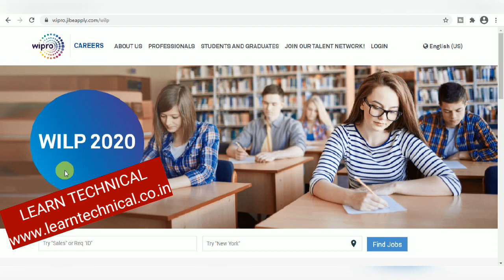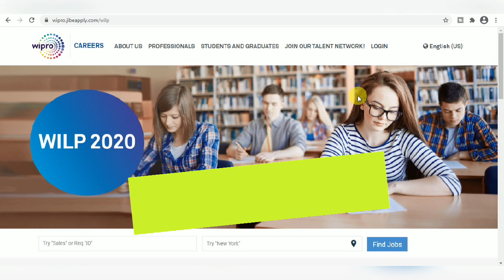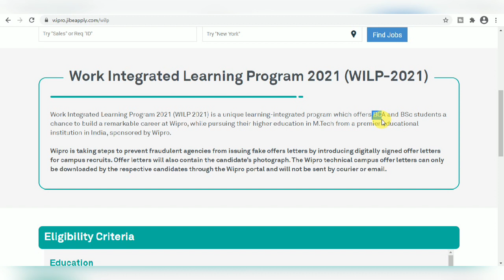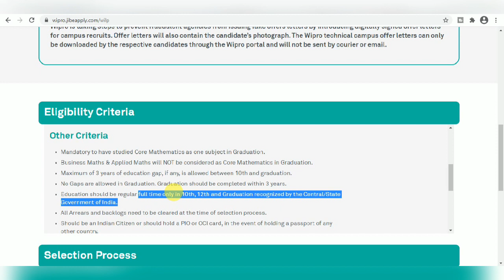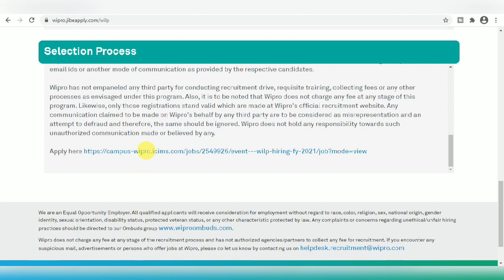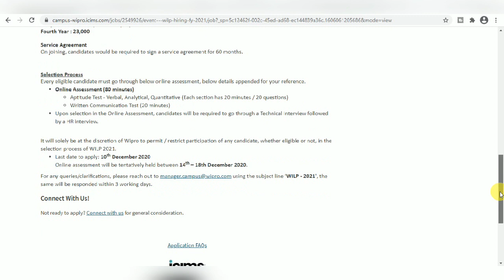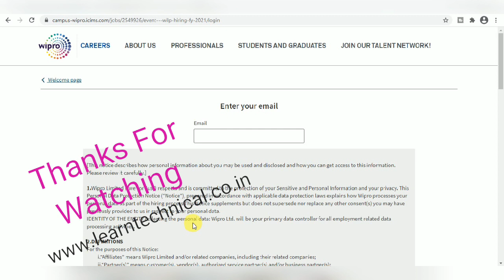Wipro Recruitment 2020 | Wilp 2020 | Wipro Jobs 2020 | Apply Online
Important Books